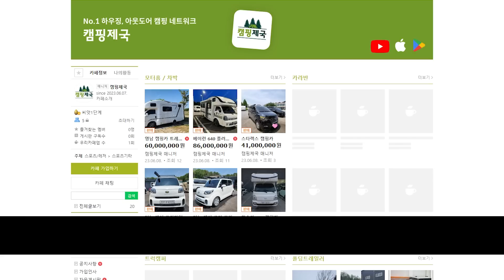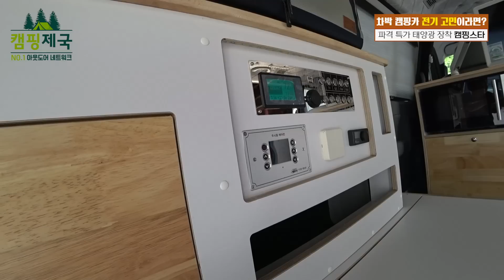스타렉스,리아에 이 정도면 전기걱정은 굿바이!!